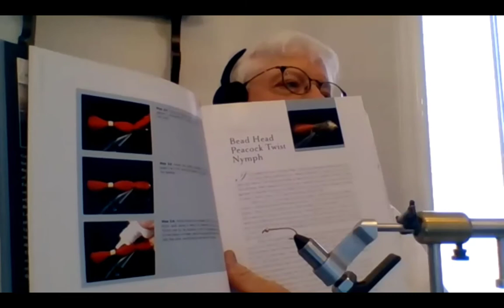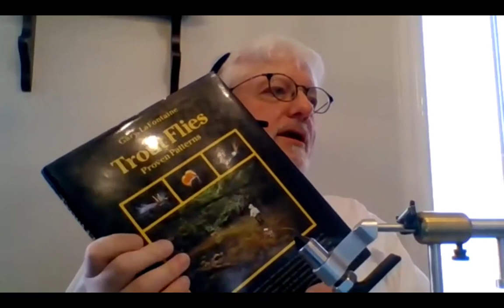KFF Saturday Morning Fly Tying - LaFontaine's Marabou Worm with Al Grombacher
Kilpatrick member Al Grombacher  shares a Gary LaFontaine pattern the Marabou Worm. An effective fly for Saskatchewan still waters.